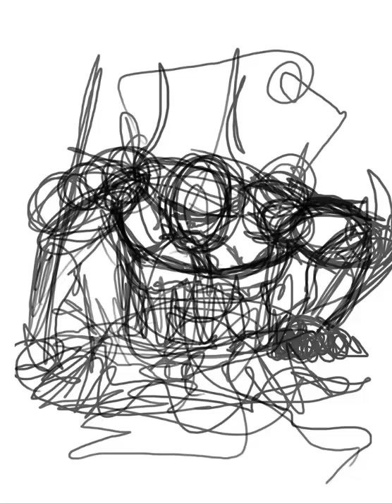Speed Paint - Photoshop demon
proceso de una de mis ilustraciones